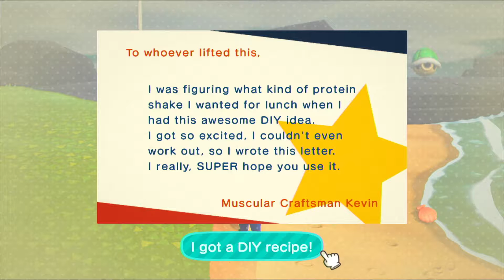Lets play animal crossing new horizons: Auraville part41 inviting olivia :)